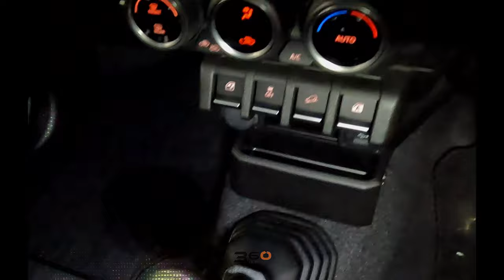SUZUKI JIMNY 1.5i GLX MT - Honda Pietermaritzburg 033 345 6287